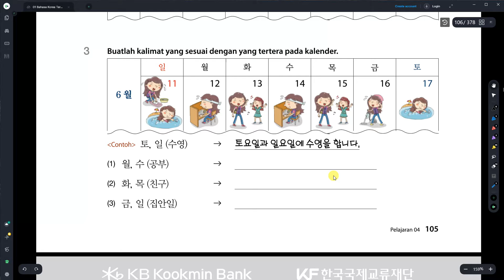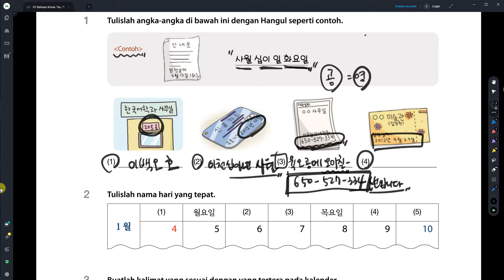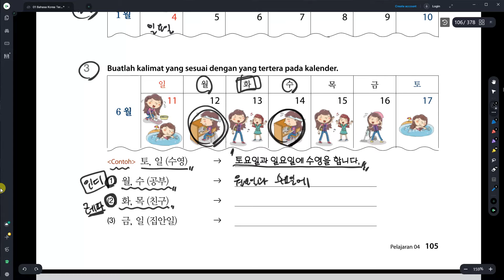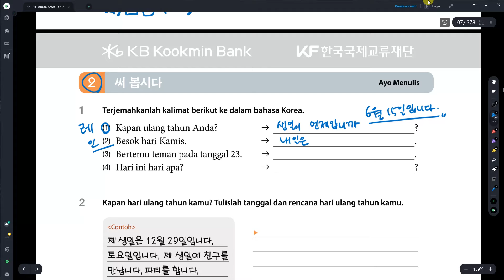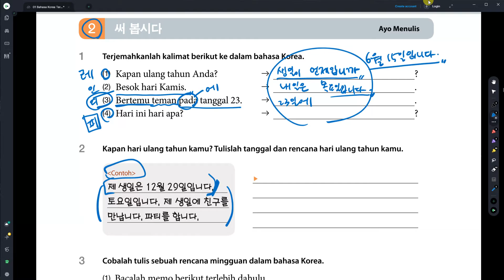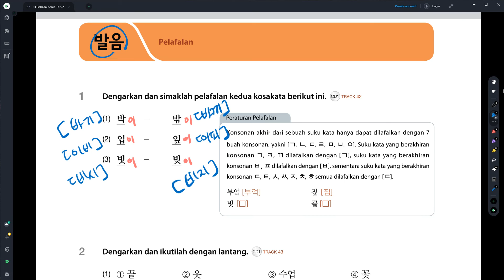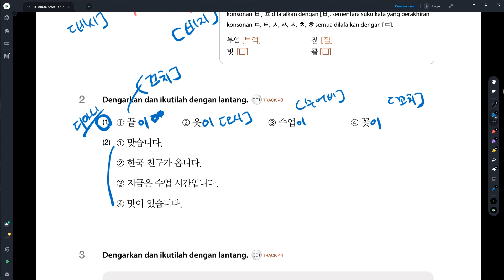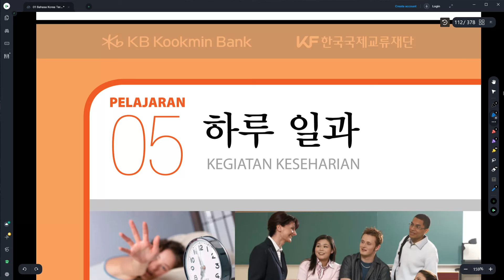Kelas Bahasa Korea Dini 4과 날짜와 요일 쓰기 Belajar Bahasa Korea bersama Dosen Mr. Park